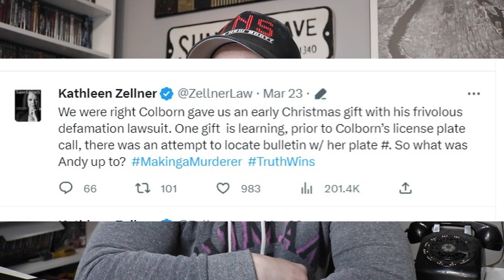Kathleen Zellner's new info about Andrew Colborn's license plate call (Making a Murderer 2023)